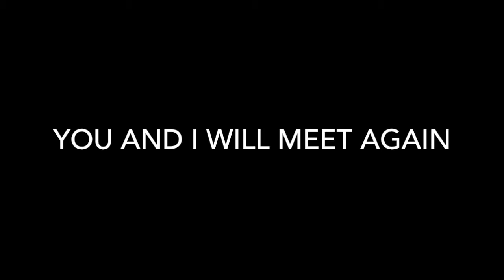You and I will meet again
Here is my rendition of one of my favorite Tom Petty songs.